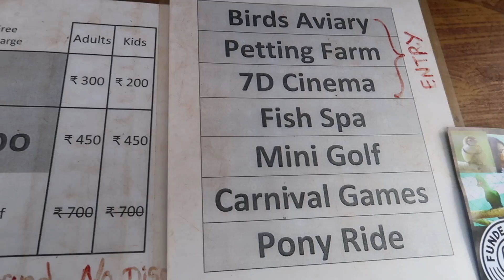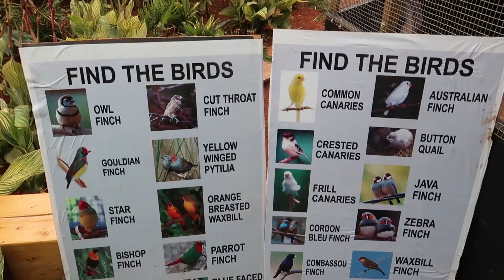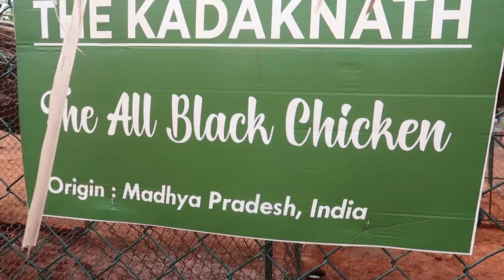FUNDERA PARK Yelagiri | Birds Park Yelagiri | Tamil Travel Vlog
This video is all about my trip to Fundera park(Birds park) which is located in Yelagiri. They have large varieties of bird species all look so lovely and colourful. Had a great time with cute little birds!

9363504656 - Namba travel company oda WhatsApp number idhu... Ellarum unga name and district enaku whatsapp la send panni register panikonga🥳🔥 Trips conduct panumbodhu ungalku inform panrom😇💖

Details about Fundera Park:
1. Location: Mangalam Road, Mangalam, Yelagiri, Tamil Nadu 635853.
2. 1.5 KM from Yelagiri Town
3. Ideal Time: 2 - 3 hrs
4. Timings: 7 AM - 6:30 PM
5. Entry Fee: Adult - 300 INR; Kids - 200 INR (Birds Aviary, Petting Farm, 7D Cinema, Fish Spa, Mini Golf, Carnival Games, Pony Ride / TYou can choose any 3 from this list)
6. Horror House: 100 INR
7. Virtual Reality: 100 INR
8. Horror House & Virtual Reality Combo: 150 INR

1. Canon G7X Mark 2
2. Manfrotto Mini Tripod
3. Seagate Expansion 1.5 TB
4. Adofys Gorilla Mini Tripod
5. Gigza Hard Drive Case
6. Rode Video Microphone
7. GoPro Hero 7
8. Adofys Flexible Gorillapod Tripod
9. San Disk Cruzer Blade 128GB
10. Boya Microphone
11. Boat BassHeads Headphone
12. Poco F1 (6GB+64GB)
13. HP 15 Intel Core 8th Generation
14. Zoom H1n Microphone